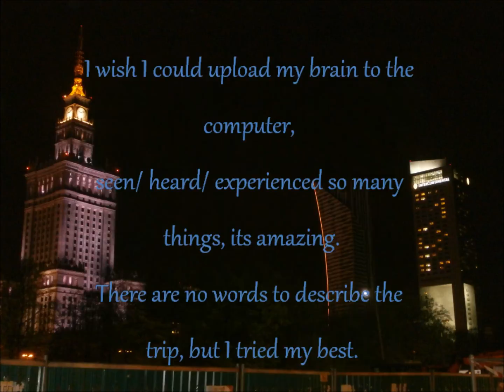Salman Khan and Randeep Hooda on the sets of Kick Warsaw, Poland (untagged!)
So here it finally is! Sharing the original pics taken by me on my trip to Warsaw, enjoy